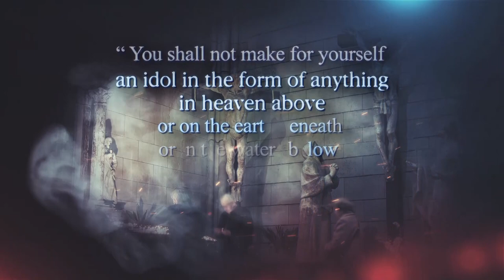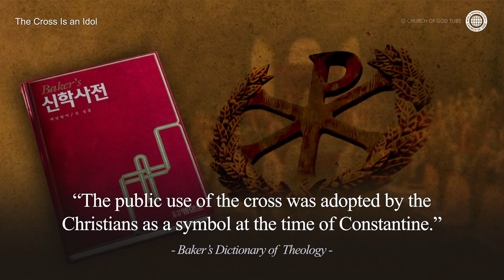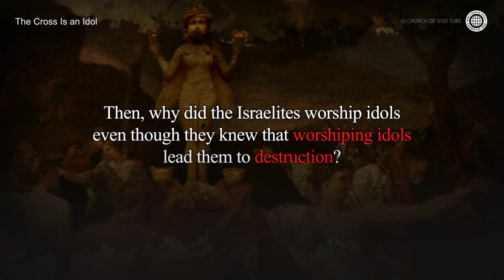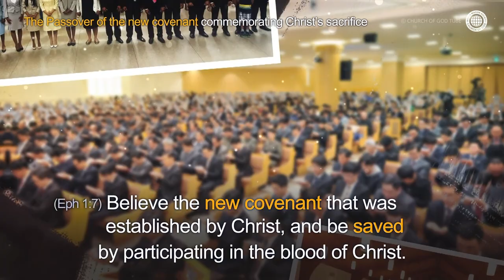The Cross Is an Idol | World Mission Society Church of God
The Bible warns us that we will be destroyed if we make the cross and worship it.

“You shall not make for yourself an idol in the form of anything
in heaven above or on the earth beneath or in the waters below.
You shall not bow down to them or worship them.” (Ex 20:4)

Most churches have the cross as a symbol of Christianity.
However, the early Church did not use the cross as a symbol of Christianity.

In the times of early Church, the cross was an execution tool for criminals on death row.

“For the early Christians, surrounded by crucifixion
as a grim fact of common experience, there was
no danger of beautifying the cross by sentiment.”- Baker’s Dictionary of Theology -

Originally, the cross was an idol symbolizing paganism.

 “Cross forms were used as symbols, religious
or otherwise, long before the Christian Era . . .”- Encyclopedia Britannica –

 “The public use of the cross was adopted by the
Christians as a symbol at the time of Constantine.” - Baker’s Dictionary of Theology

The Christian church accepted the cross, the symbol of paganism.

When people made a symbol of paganism and worship it, they were destroyed.
 “. . . worshiped Asherah poles and idols. Because of
their guilt, God’s anger came upon Judah and Jerusalem.” 2 Ch 24:18

Then, why did the Israelites worship idols even though
they knew that worshiping idols lead them to destruction?

That was because they were deceived by idolaters. 2 Ki 12:28

Idolaters deceived the Israelites to believe that the idol
of Egypt was God, and incited them to worship the idol.
Even today, idolaters deceive people to believe that the cross is a symbol of Christianity
and a reminder of Jesus’ sacrifice so that they can worship the cross, an idol.
 “When you prostrate yourself, therefore, in adoration of an image,
whether you suppose it to represent God, or a creature,
you are already fascinated with superstition.”
John Calvin (Founder of the Presbyterian church),Institutes of the Christian Religion

 “Cursed is the man who carves an image or casts an idol—a thing detestable to the LORD, the work of the craftsman’s hands—and sets it up in secret.” Dt 27:15
Those who make the cross and worship it will be destroyed. (Rev 21:8)
Believe the new covenant that was established by Christ,
and be saved by participating in the blood of Christ. (Eph 1:7)